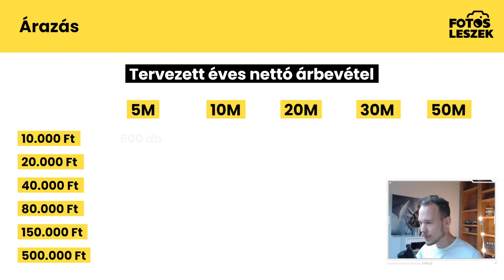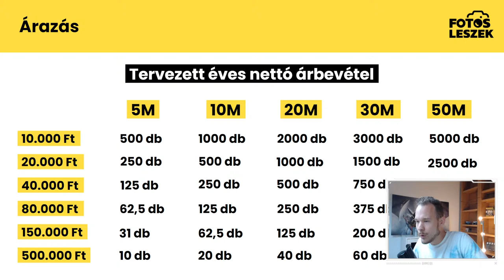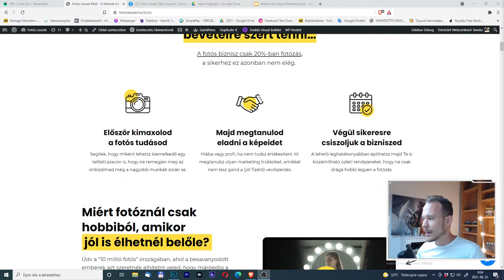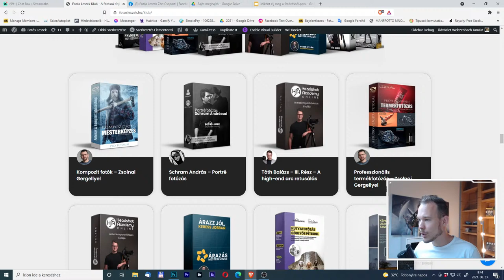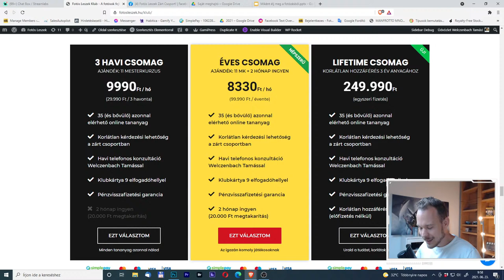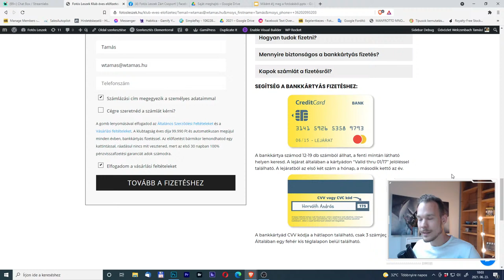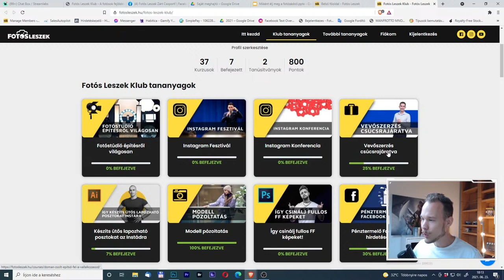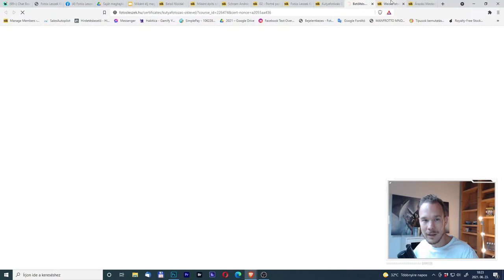#06.23 - Megnyitott a Fotós Leszek Klub 📷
🟢 Megnyitotta kapuját a Fotós Leszek Klub, Magyarország legnagyobb fotós tudástára. Tanulj a folyamatosan bővülő leckékből az ország kiemelkedő fotósainak segítségével

🔴 MEGJELENT legújabb oktatóanyagom a Fotózás alapjairól, ami 13 fejezeten keresztül, közel 6 órában adja át mind azt a tudást, amire szükséged van, ha magabiztosabb szeretnél lenni a fotózás világában.

🔴 ÚJ KIADVÁNY: Megjelent a  Stúdió építéssel foglalkozó tananyagom, ami a kiadványon túl egy 2 órás oktatóvideót is tartalmaz. Láttad már? 👇

🔴 A modell pózoltatás érdekel? Rendeld meg a kiadványom és a hozzá tartozó 40 perces oktatóvideót:👇

👨🏻‍🎓 Többet tanulnál a fotózásról?

📬 Kérdésed van? Írj nekem e-mail!